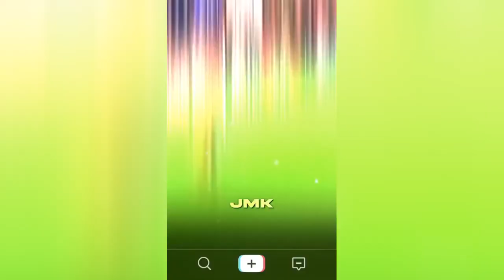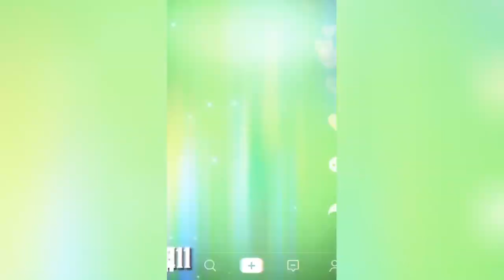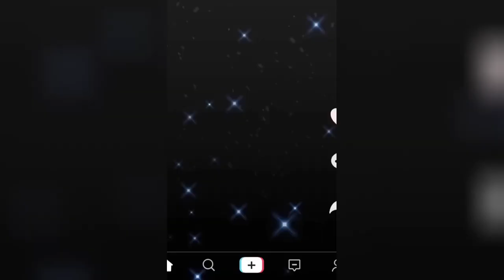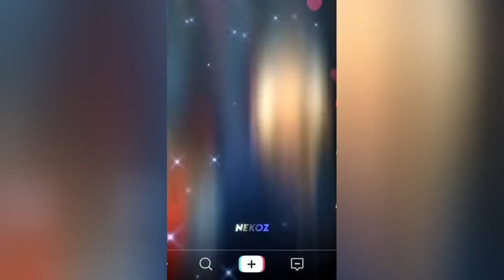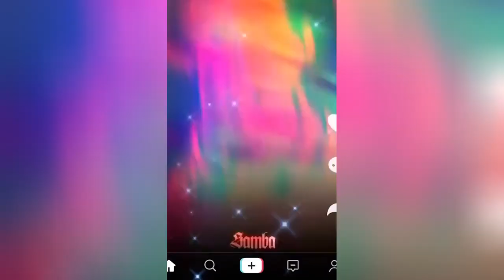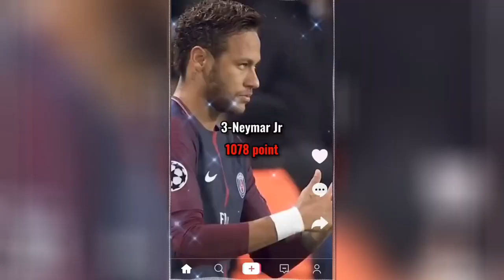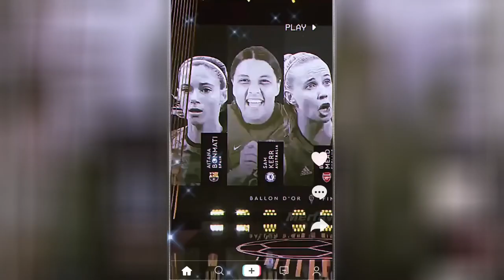best reels top shots high quality football reels compilation socce mood mixed music